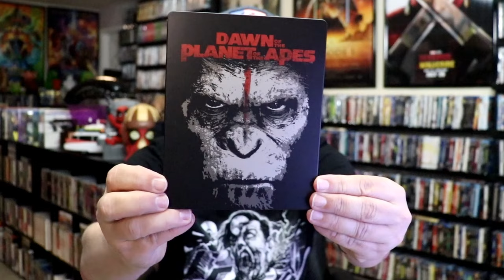Dawn Of The Planet Of The Apes Best Buy Limited Edition Blu-ray Steelbook | Released October 2, 2016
Check out the Dawn Of The Planet Of The Apes Best Buy Exclusive Blu-ray Limited Edition Steelbook!

► Purchase on 4K Ultra HD Blu-ray